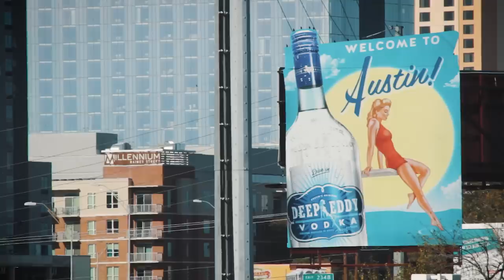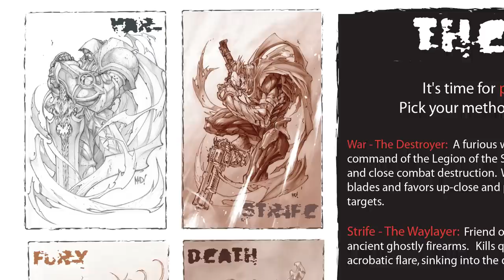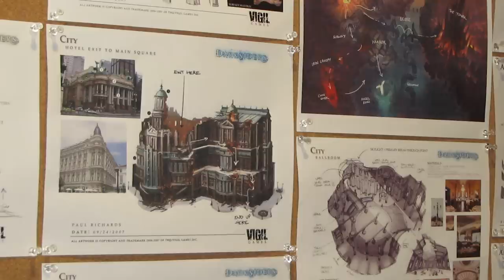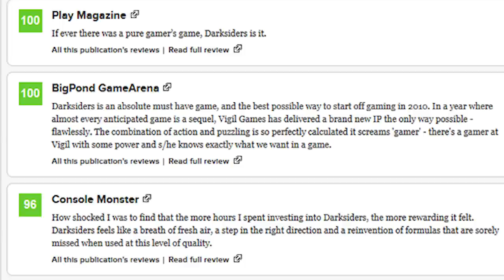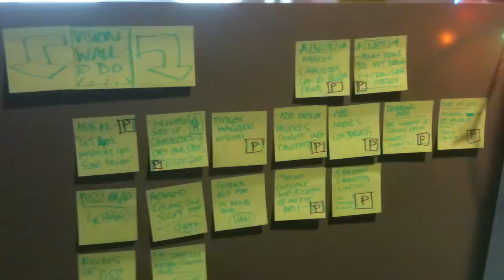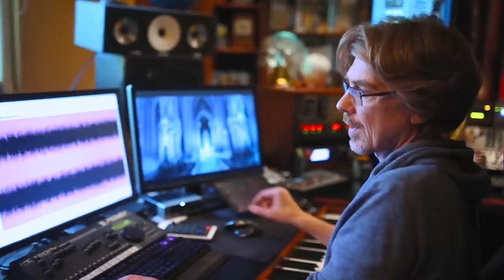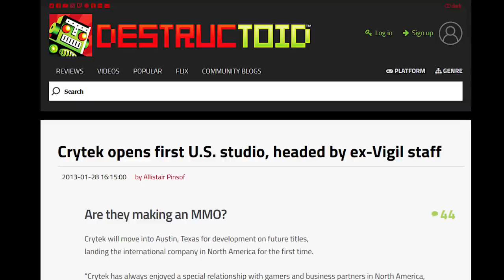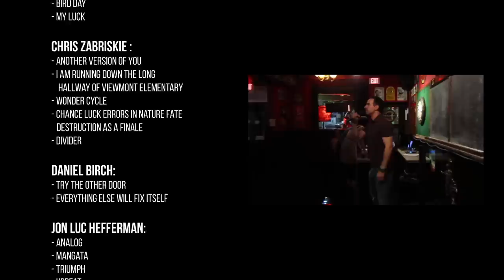Darksiders: The Documentary | Gameumentary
Gameumentary is proud to present our feature length documentary on the Darksiders franchise. We cover the story of Darksiders I, II the closure of Vigil Games and plenty more!

Interviews by: Nick Calandra
Cinematography by: Kyle Bailey
Editing by: Kyle Bailey
2nd Camera: Jake Theriault
Original Music: Sam Theriault

Follow Gameumentary For More!